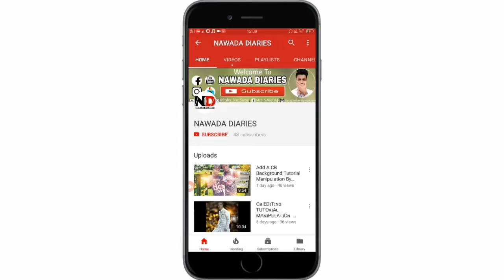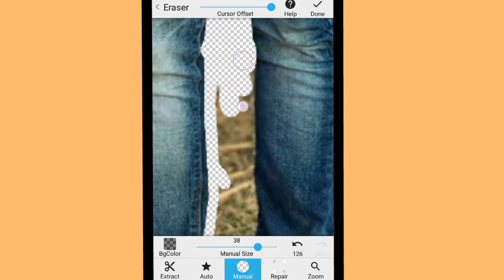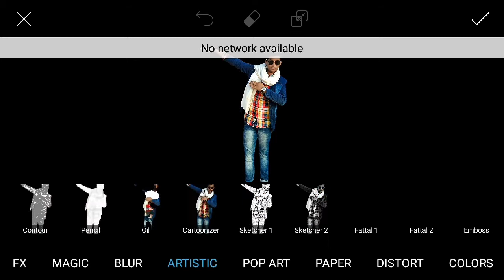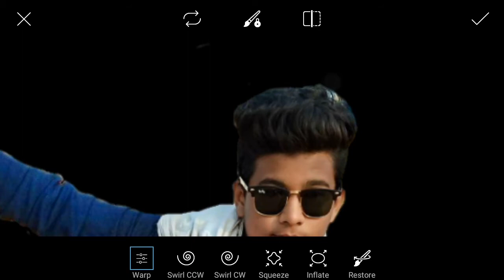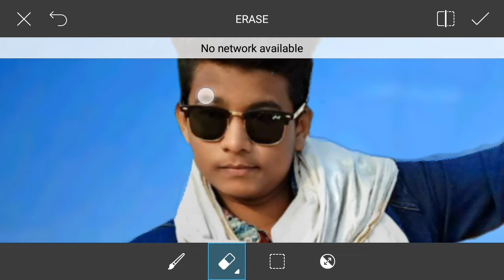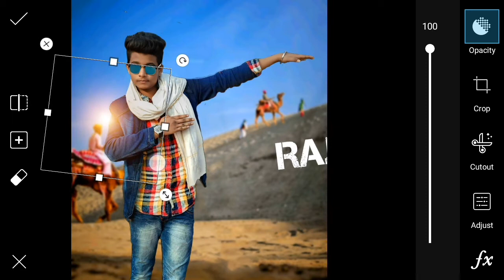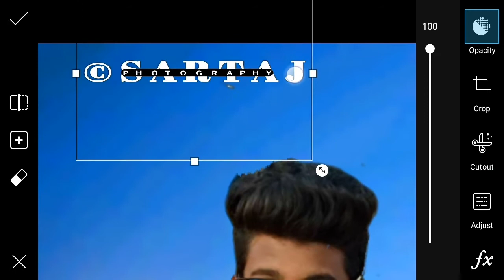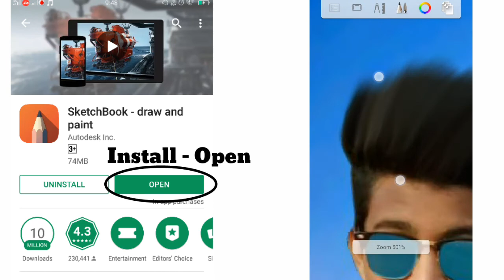PICSART CB MANIPULATION EDITING TUTORIAL BY PICSART || BEST EDITING VIDEO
Hi Guys. 😉I am SARTAJ From the channel [ Nawada Diaries ] Today I am Back With a new tutorial Welcome To my new video. In this video i am showing How to do editing in picsart

तो उम्मीद करता हु आपको ये Video पसंद आएगी.. :-)

 So Let's Go For New PicsArt Editing Video Keep Watch Until last

Send Me Your Talent ❤